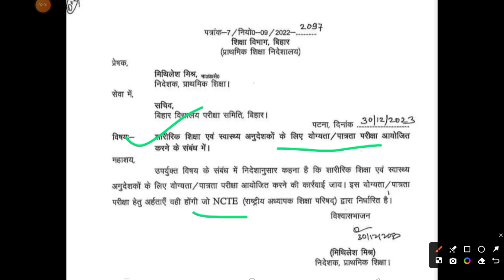BPSC TRE 2.0 URGENT NOTICE OUT | BPSC TRE PHASE 1 AND PHASE 2 NOTICE OUT | MITHUN SINGH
Description: In this video, stay updated on the latest news about the BPSC TRE 2.0 results for 2023. Get comprehensive insights into the recent updates, analysis, and key information regarding the BPSC TRE 2.0 exam.

BPSC TRE 2.0 results

BPSC TRE 2.0 news update

BPSC exam results

BPSC 2023

These tags and descriptions should help your video be more discoverable to those interested in BPSC TRE 2.0 news and results